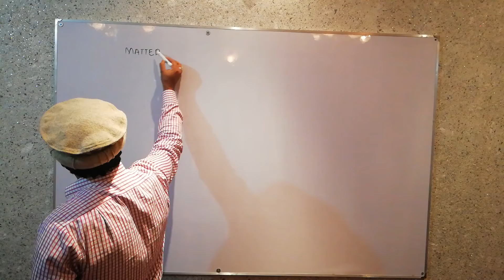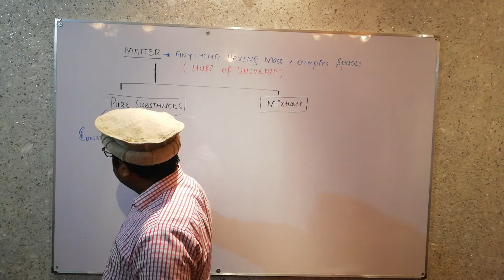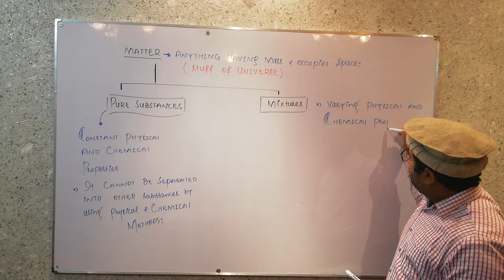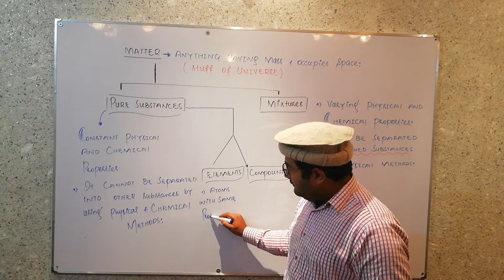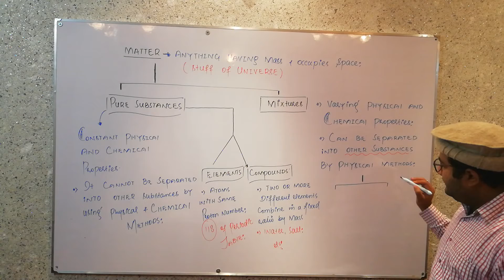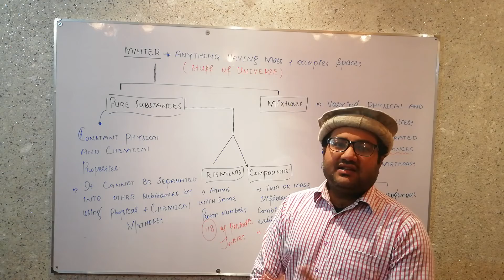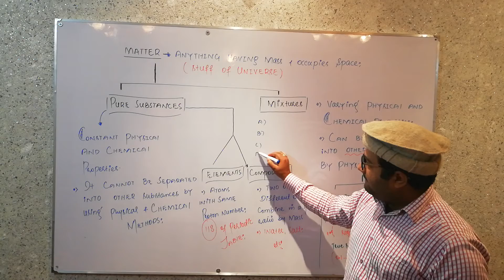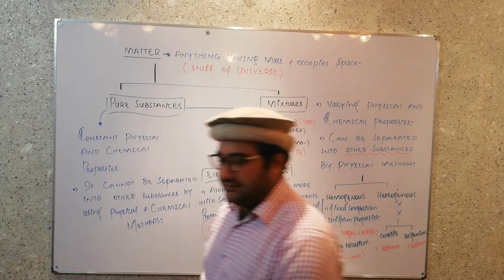Nature of matter chemistry class 11 | some basic concepts of chemistry | chapter 01 | NCERT | CBSE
Chemistry Class 11 || Chapter 01 || Some basic concepts of chemistry || Nature of matter

Classification of matter class 11
Classification of matter (Elements, compounds, mixtures)
Classification of matter chemistry
Classification of matter on the basis of chemical composition
Class 11 chemistry chapter 1 some basic concepts of chemistry